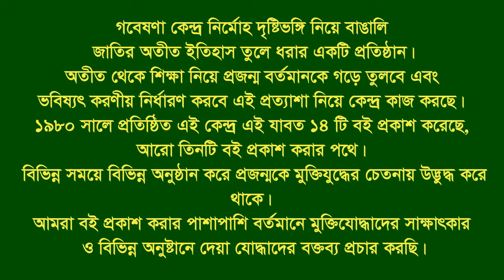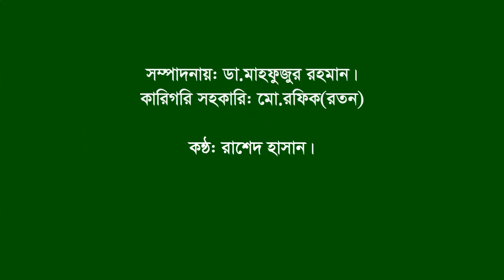Interview of Omar Ali | Lalpur | Natore | F Fighter | FF